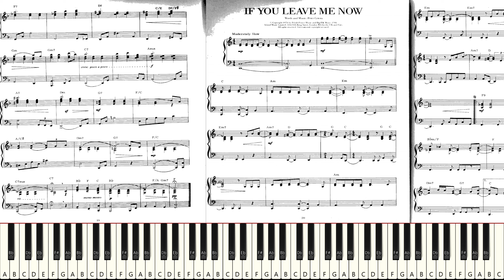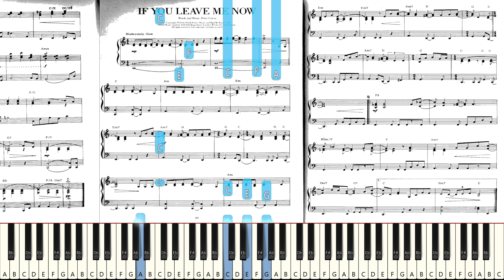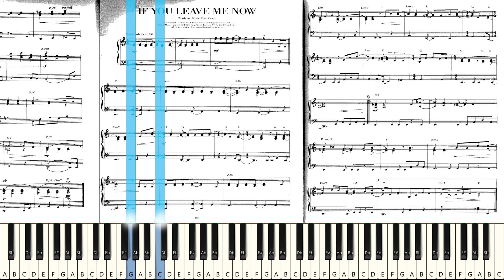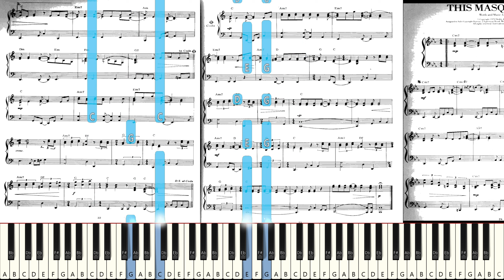Let's Try to Play: If You Leave Me Now (Synthesia) [Yamaha S90] *Live Sight Reading Practice*